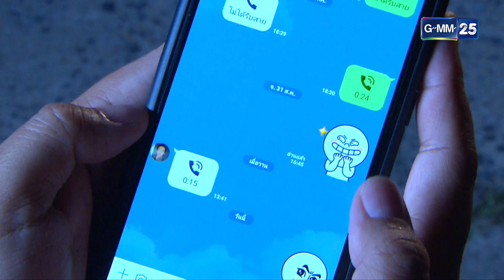พรหมลิขิตนำพาเจอไอ้โรคจิตโชว์ของลับ | Highlight Ep.02 ผู้ใหญ่สันต์กำนันศรี | 8 ก.ค. 66 | GMM25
ละคร ผู้ใหญ่สันต์กำนันศรี ทุกวันเสาร์-อาทิตย์ เวลา 15:30 น.

เพื่อปกป้องแผ่นดินเกิด เราจะไม่ยอมก้มหัวให้ผู้มีอิทธิพล! ผู้ใหญ่สันต์กํานันศรี ละครที่ดูเพลินกันได้ทั้งครอบครัว กับบรรยากาศต่างจังหวัด ที่ทั้งสนุกครื้นเครง และให้ข้อคิด จัดเต็มนักแสดงทั้งรุ่นเล็ก กลาง ใหญ่!

ไม่ว่าจะเป็นการประชันฝีปากของคู่ ผู้ใหญ่สันต์ กับ กำนันศรี ข้าราชการน้ำดี ที่รับบทโดย แท่งศักดิ์สิทธิ์ นุ้ยสุจิรา รุ่นเล็กอย่าง กันนภัทร กับ สไมล์ภาลฎา ที่โคจรมาเจอกัน เป็น คู่จิ้น คู่กัด คู่ฟัด คู่เหวี่ยง เป็นครั้งแรก

พร้อมนักแสดงอีกคับคั่ง ไม่ว่าจะเป็น ตั้มวราวุธ , น้องอินเตอร์รุ่งรดา , เต๋าภูศิลป์ , ฮายชุติมา ฯลฯ